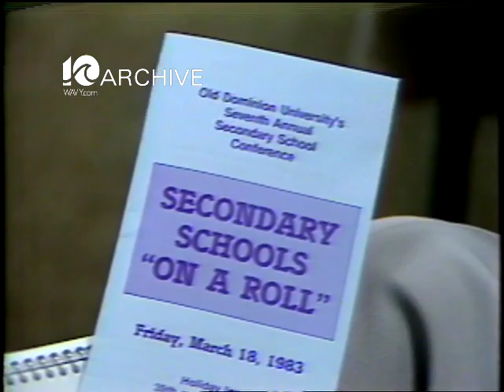WAVY Archive: 1983 Computer Classes at Schools